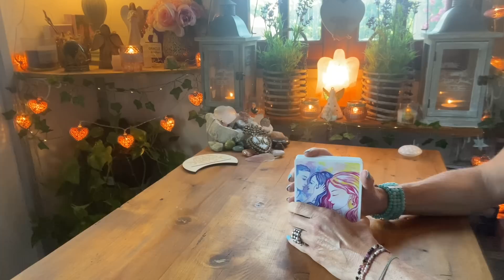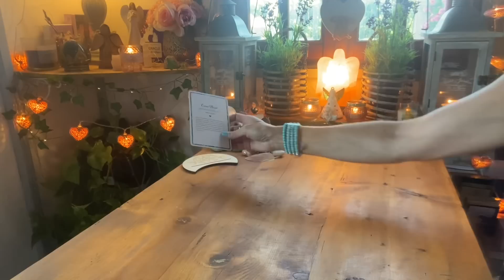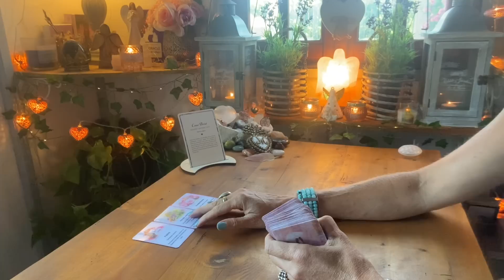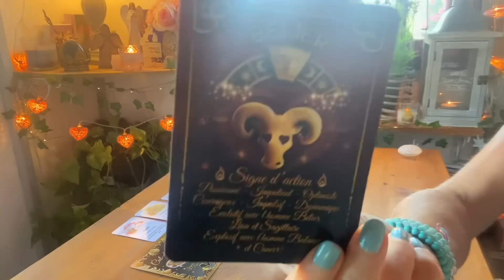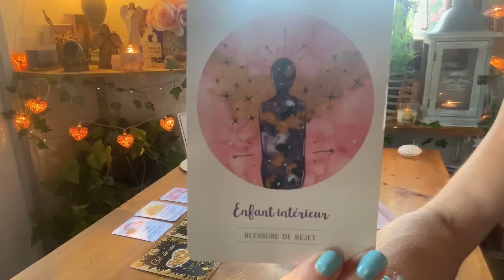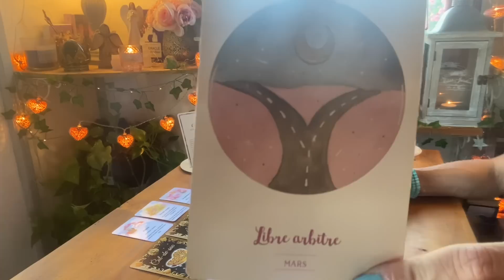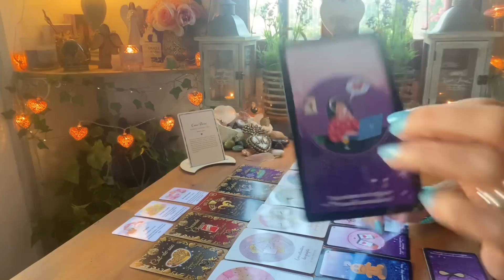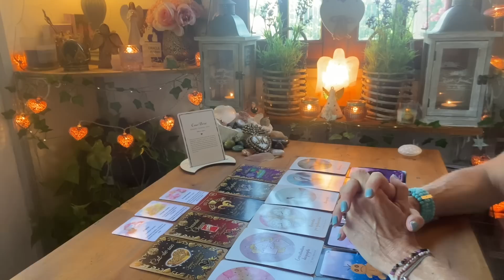💔 Manipulé(ée), le cœur brisé, cette personne va se battre pour 1 seconde chance avec vous !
🌟 NOUVEAU ! 🌺

- 10% SUR TOUTES LES CREATIONS,

🌸 Allez sur la chaine de laura ; lauracle, si vous désirez vous procurer ses oracles .
💝Visitez la  Chaîne de Raphaël Jullian
😍 Por vous procurer les oracles de vanessa ( chaine youtube intuitionns5.0 ), v😍 Si vous désirez une guidance rapide par mail, contactez Morgane sur le site ETSY sous le nom ; ETOILECONTRAIRE
😍 Pour les Flammes Jumelles , la chaîne sur YouTube Libre et Spirituel  , et contactez Swa